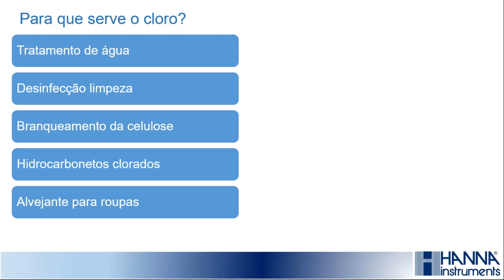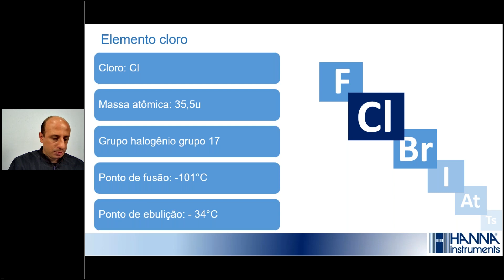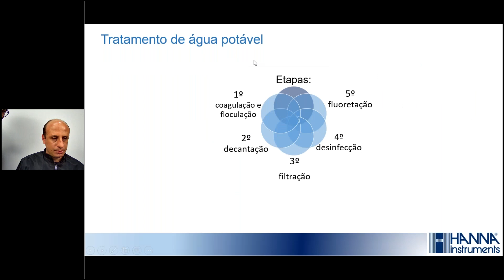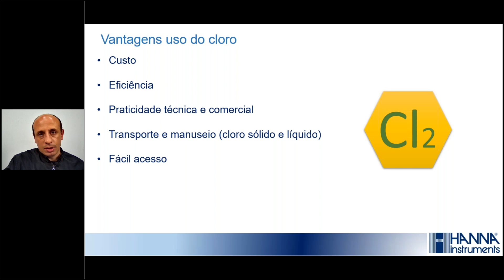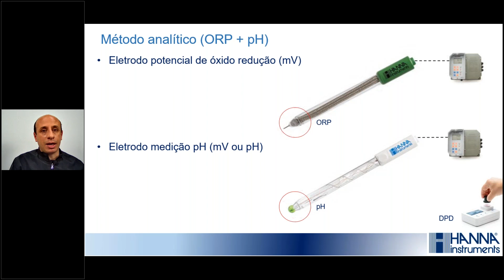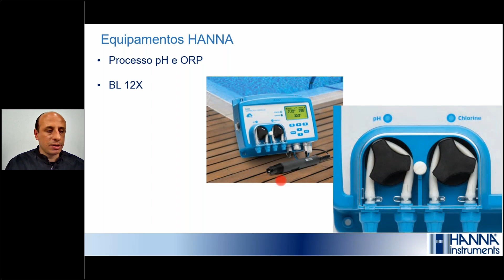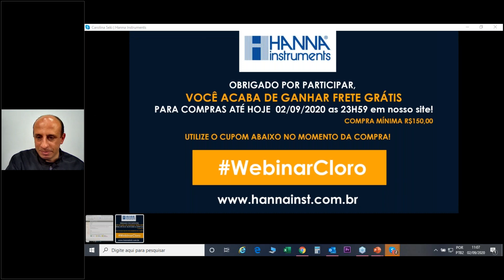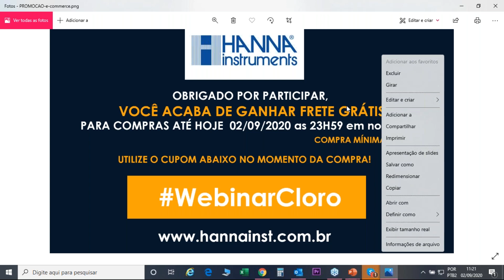Webinar Cloro Monitoramento e controle na água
Neste foi realizada a abordagem sobre o elemento cloro, de como ele é obtido e aplicado para tratamento da água potável; formas de medir e soluções para desinfecção, monitoramento e controle do teor de cloro em abastecimento de água. Além dos procedimentos de como realizar essas análises utilizando os equipamentos fornecidos pela Hanna Instruments.
A apresentação foi realizada pelo consultor técnico da Hanna Instruments Brasil -  Fernando Honorato.